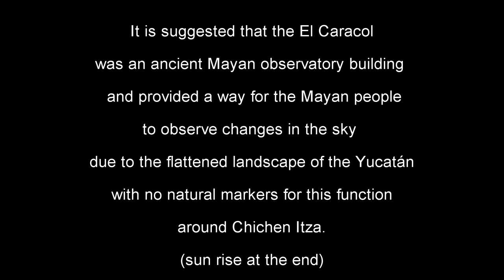Chichen itza, El caracol Observatory.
This is the view from the second floor of Maya land Resort. time lapse is using a gopro 5. time lapse is set to 10s. summer 2019.